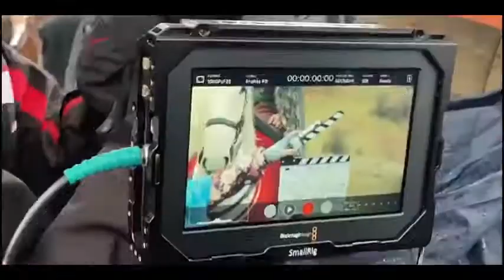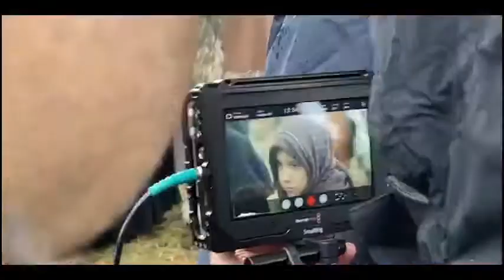Se filmează în Argeș: Adevărată mobilizare de forţe la Nămăiești